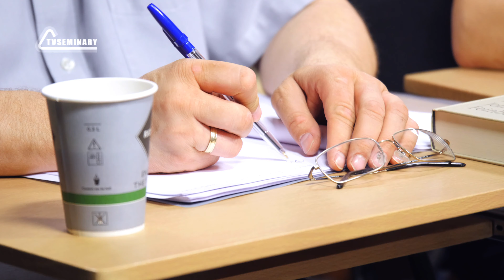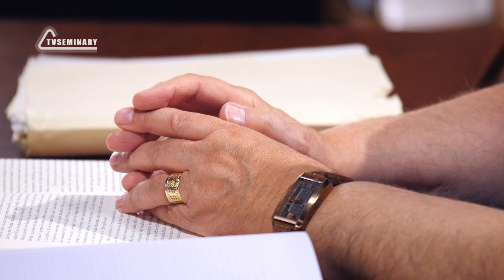A550 Rus 45. Подходы к защите истинности христианства. Позитивный вклад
Вступая в диалог с неверующими по поводу истинности христианства, мы должны помнить, что в своих рассуждениях эти люди исходят из определенных предположений, которые будут неизбежно направлять и определять их восприятие наших слов. То же самое справедливо и в отношении нас с вами. В представленной лекции Джон Файнберг:
- говорит о необходимости учёта исходных посылок, влияющих на рассуждения нашего собеседника;
- подчёркивает роль Святого Духа в деле убеждения неверующего человека в истинности христианства;
- напоминает о пагубном влиянии греха на человеческий разум.